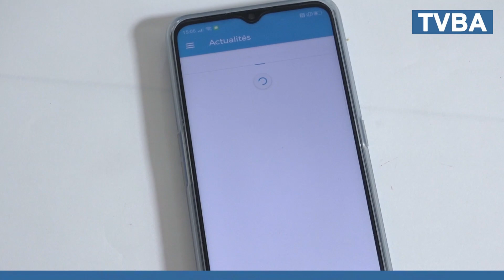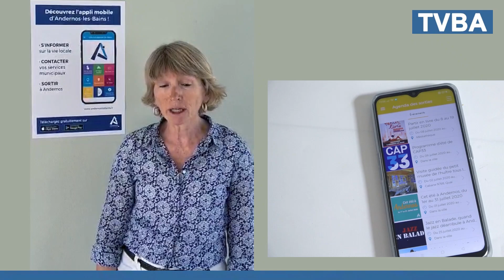Service en ligne - Andernos lance sa nouvelle application mobile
La ville d'Andernos sort son application mobile. Un nouvel outil entièrement gratuit qui vient compléter le site internet , (lui même en re-construction), et offre de nombreux service en ligne. Disponible sur apple store et play store "Andernos-les-bains"